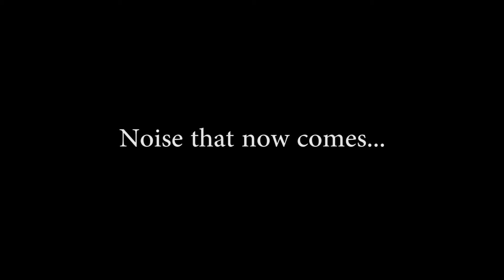Help! Camry 2006 Rumbling, Clunking, Thudding Noise Near Wheels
Hi guys, I've hit my car from underneath as captured in the video above. Ever since, the car sounds very rumbly while driving and increasing speed. Noise tends to vary at turns.

I've done a quick inspection from underneath and all the CV axle boots are fully intact, though I've noticed the oil pan nut is leaking (possibly another piece of damage done from the bump).

I can't see any other thing that looks loose. Any help that you guys can offer?